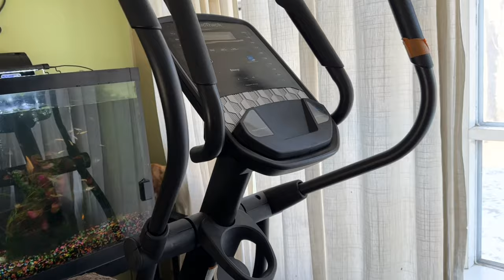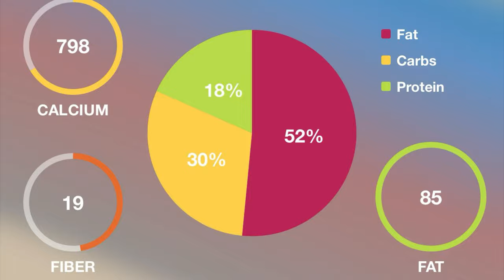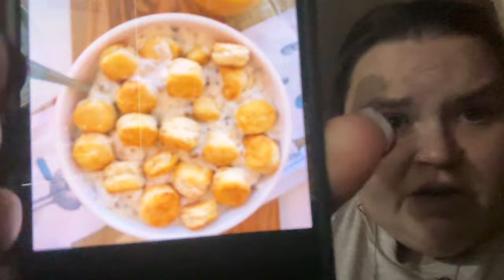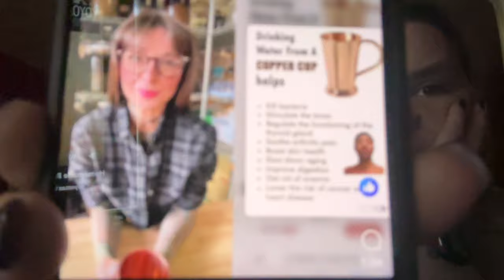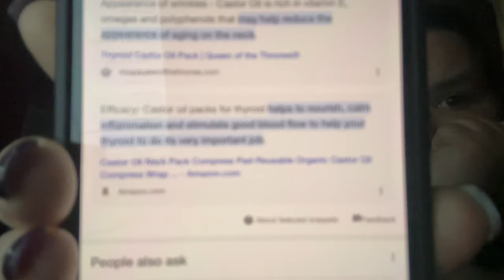Cold Wearing Me Down - Chicken Wings and Tuna Salad?? - Chatting - Vlog